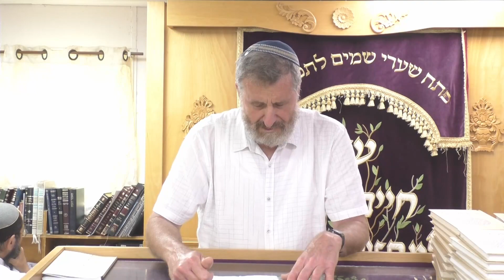הרב דב מדבר על בנו יהודה הי"ד שנפל בנחל עוז